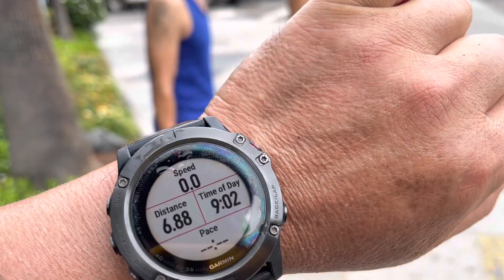Running Mission Bay & Beach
Running with GLRs